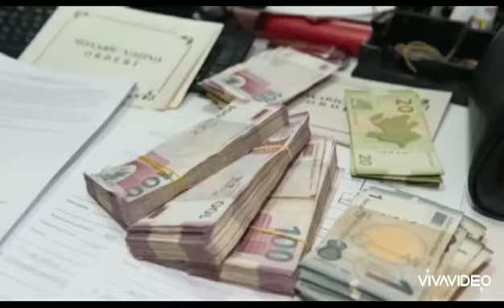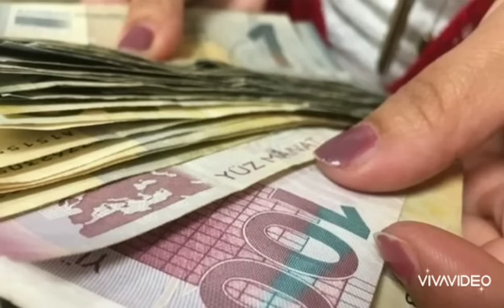PREZİDENT QANUNU TƏSDİQLƏDİ-Pensiyalarla bağlı bu qayda dəyişdi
Pensiyalarla bağlı bu qayda dəyişdi